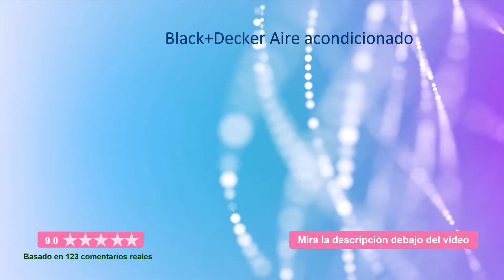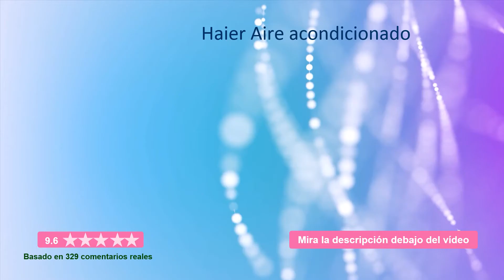Mejores Aire acondicionado 6000 BTU 2020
aquí te presentamos las 4 Aire acondicionado 6000 BTU.

1. Friedrich Aire acondicionado

2. Haier Aire acondicionado

3. Midea Aire acondicionado

4. Black+Decker Aire acondicionado